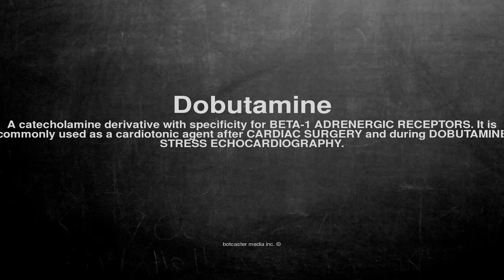Medical vocabulary: What does Dobutamine mean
What does Dobutamine mean in English?